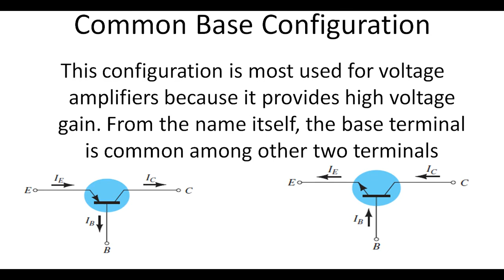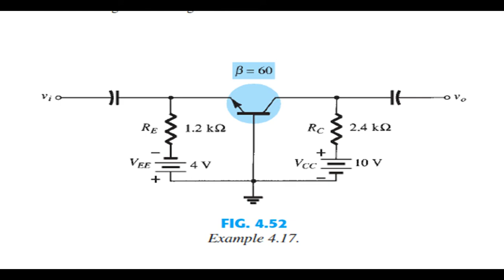Common Base Configuration